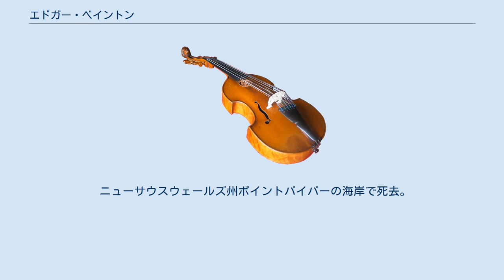エドガー・ベイントン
エドガー・ベイントン（Edgar Bainton、1880年2月14日 - 1956年12月8日）は、教会音楽で知られるイギリスの作曲家。
アンセム『そしてわれは新しき天国を見たり』がよく知られているが、近年になって、長い間無視されてきた他の作品がコンサートのレパートリーとして聴かれるようになっている。
 ロンドンに生まれ、その後一家でコヴェントリーに移住した。
ピアノの演奏に才能を示し、9歳でピアニストとして演奏会を催した。
1896年、奨学金を得て、王立音楽大学に入学し、ヘンリー・ウォルフォード・デイヴィスに音楽理論を学んだ。
1899年からはチャールズ・ヴィリアーズ・スタンフォードに作曲を師事した。
在学中ジョージ・ダイソン、ウィリアム・ハリス、ラトランド・ボウトンと友人となった。
ベイントンの処女作は1898年の『ピアノのためのプレリュードとフーガロ短調』である。
1901年にはニューカッスル・アポン・タイン音楽院のピアノ科教授となり、1912年には校長となった。
彼は地方にはまだ知られていなかったグスターヴ・ホルスト、レイフ・ヴォーン・ウィリアムズ、アーノルド・バックスの音楽を紹介した。
 1914年夏、バイロイト音楽祭に出席するためドイツを訪れたが、第一次世界大戦のためベルリン近郊の収容所に抑留された。
1918年になって健康が悪化したためハーグに送られたが、休戦に伴い、帰国することができた。
帰国の前にロイヤル・コンセルトヘボウ管弦楽団を指揮した。
イギリス人で同楽団を指揮したのは彼が初めてであった。
 その後音楽院での仕事を再開し、合唱のための作品が3つの合唱祭に取り上げられた。
1930年から1931年までオーストラリアとカナダを旅行し、1931年から1932年までインドを訪れた。
インドではラビンドラナート・タゴールからインド音楽の手ほどきを受けている。
1933年、ダラム大学から名誉博士号を受けた。
 1933年、ニューサウスウェールズ州立音楽院は理事として彼を招聘し、翌年に彼と家族はオーストラリアでの新しい生活を始めた。
彼は合唱と管弦楽のクラスを受け持ち、オペラスクールを設立した。
彼のシドニー到着によって、オーストラリア放送協会には常設の管弦楽団設立の動きがおこり、ニューサウスウェールズ州交響楽団（現在のシドニー交響楽団）が1934年に発足し、第1回演奏会の指揮をした。
 オーストラリアで知られていなかった音楽が彼によって紹介された。
エドワード・エルガーの交響曲第2番やオラトリオ『ゲロンティウスの夢』、アーノルド・バックスの交響曲第3番、クロード・ドビュッシーやジャン・シベリウスやフレデリック・ディーリアスやウィリアム・ウォルトンの作品などである。
音楽院ではミリアム・ハイド、パーシー・グレインジャー、アルフレッド・ヒルなどのオーストラリアの作曲家を教えた。
 ニューサウスウェールズ州ポイントパイパーの海岸で死去。